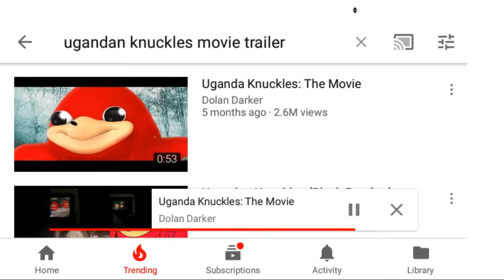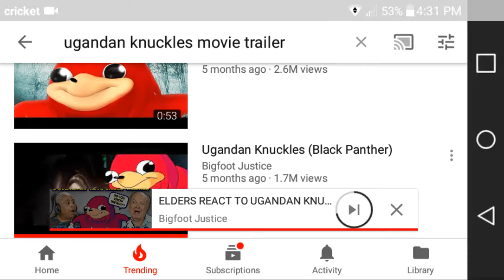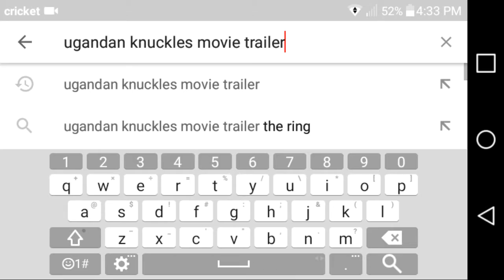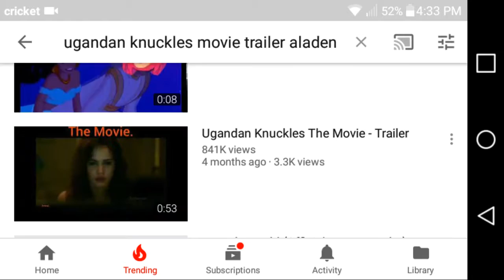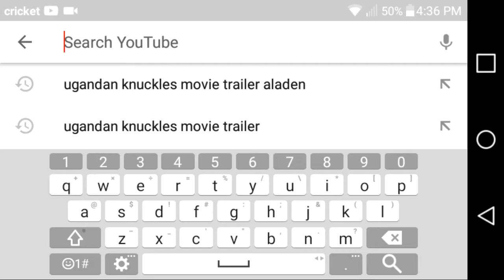Da wei movie trailers. Caution headphone users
VERY LOUD